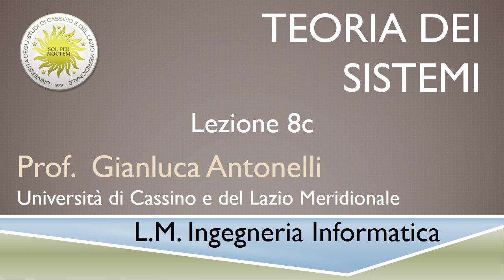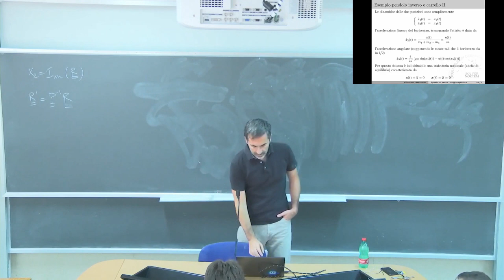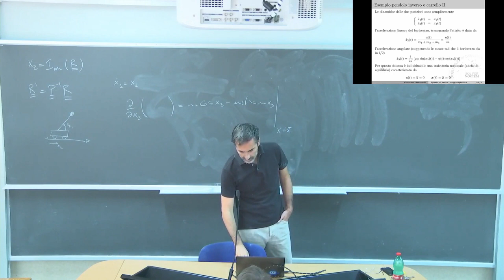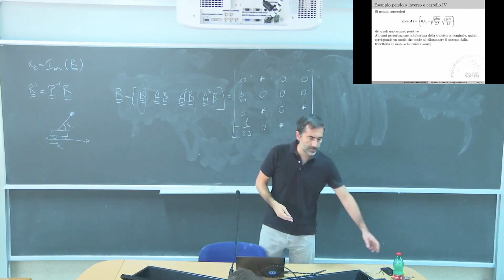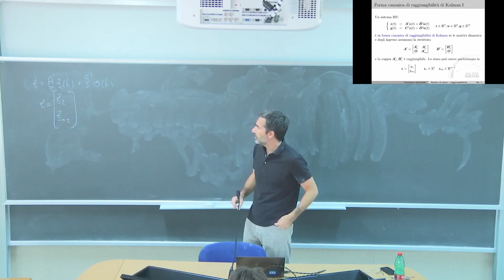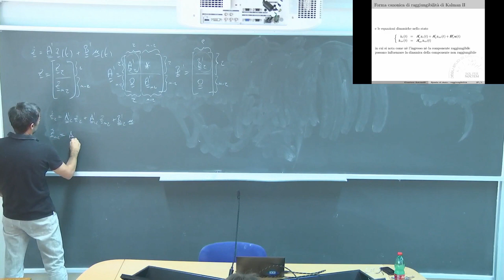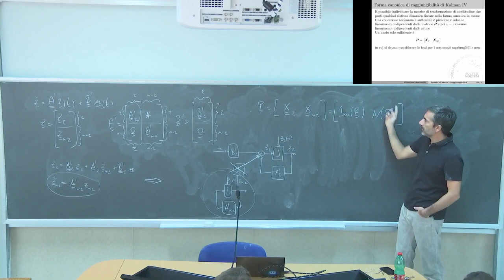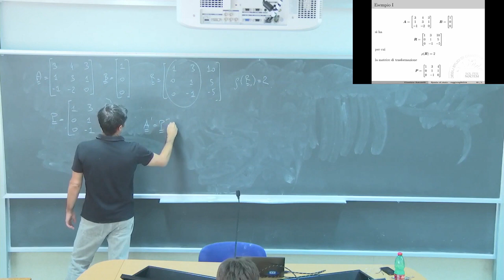Teoria dei Sistemi L8c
Raggiungibilità